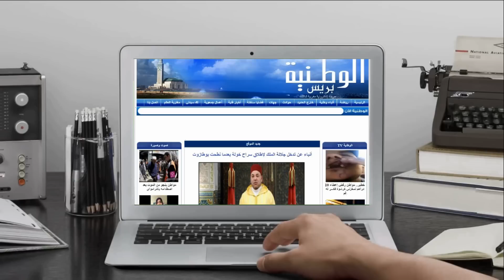خطير..محاولة اعتداء على رجل أمن بالمحمدية